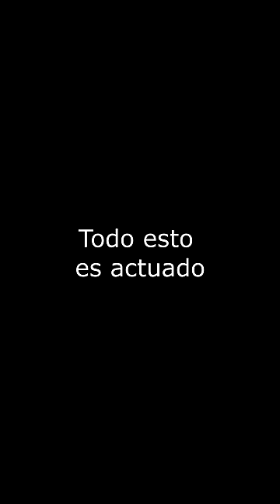BROOKHAVEN SIN SENTIDO